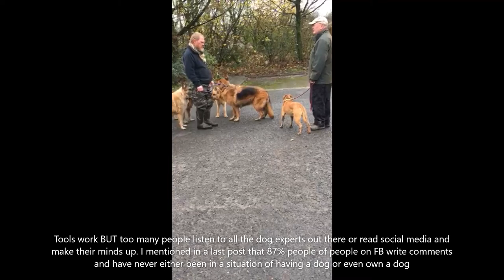The two staffies | Dog Harmony | Peter Hargreaves dog trainer Skelmersdale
Dog training isn’t as easy as it sounds. Not everyone can possess the skills and expertise to train a dog. Peter Hargreaves is a highly skilled dog trainer who so many techniques and commands to instill obedience in the dog so they can slowly and gradually move towards advanced and specialist training.

At Dog Harmony in Skelmersdale, he has uncountable techniques and strategies under his umbrella that help him achieve his goal of training the dog as well as guiding the owners too.

10 days into training these two. 10 days ago the male was very reactive and would try and attack any dog, if he could not get to the dog he would then spin onto his sister and have a go at her. It was agreed with the owner rather than put the male to sleep I would condition the dog to the e - collar. This is the result!

If people were more open minded about equipment they would have a better relationship with their dog. No more pulling, a stop to the reactive behaviour, a strong recall, no stress to both owner and dog. To the e- collars "haters" out there this collar has saved this dogs life . You can always give me a call and come and spend a day with me if you are against the collar and have tried other methods which just do not work and I can guarantee you will change your opinion

LOOKING FOR A DOG TRAINER IN THE NORTH WEST THAT CAN TRANSFORM YOUR RELATIONSHIP WITH YOUR DOG ? PLEASE VISIT